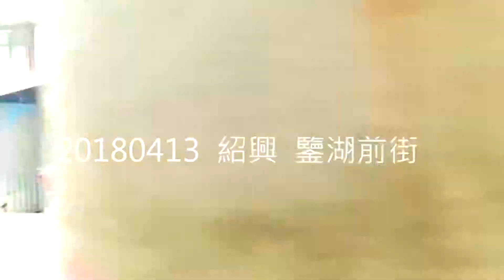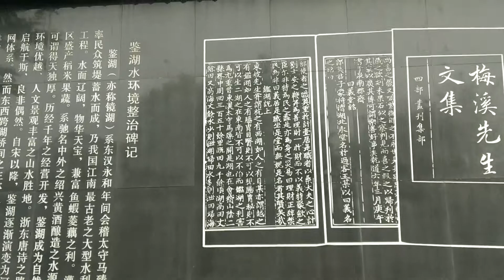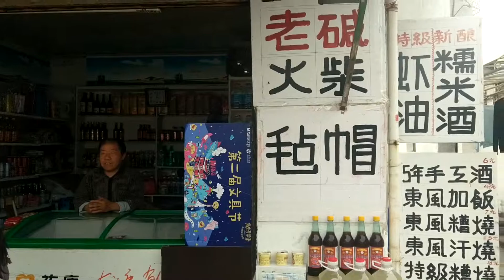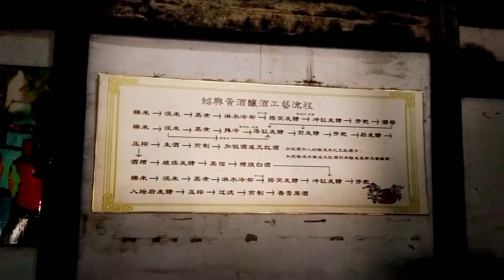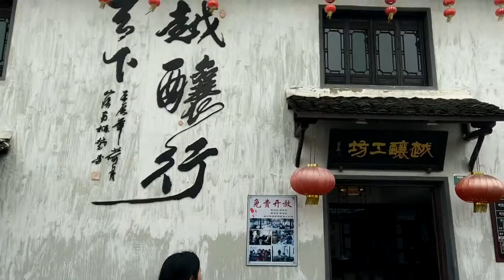20180413 紹興書聖故里